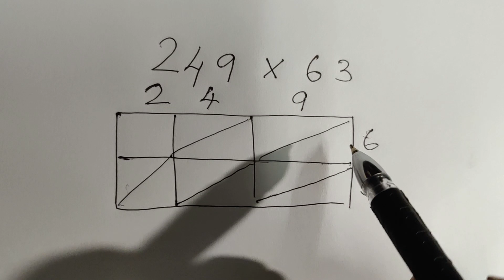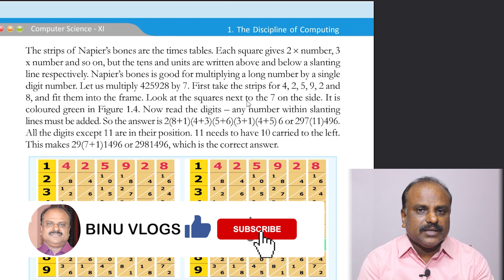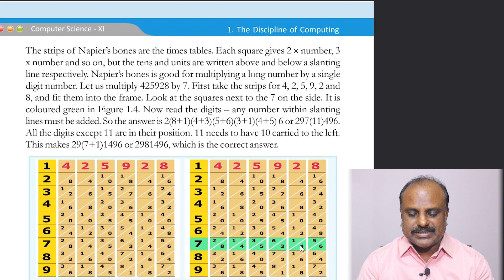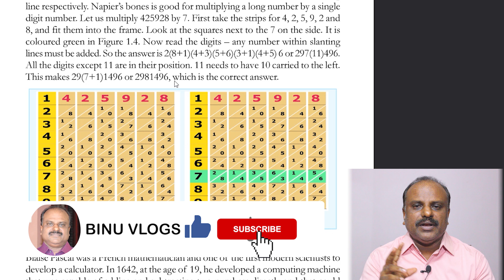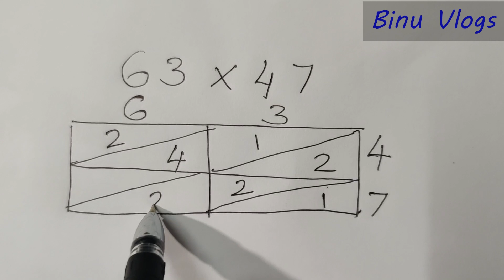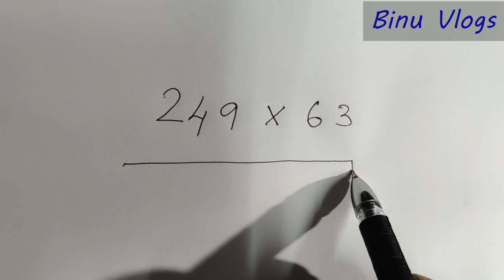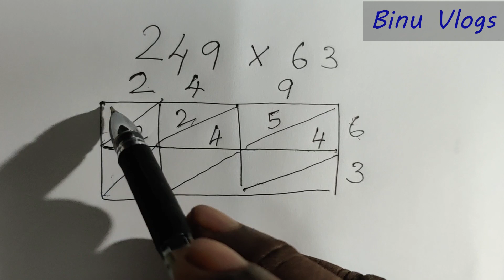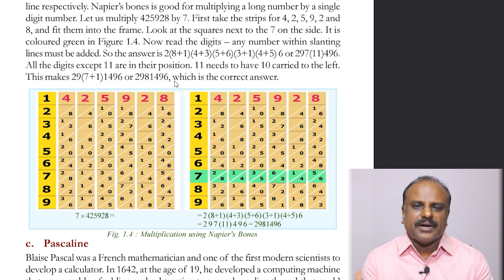Plus One Computer Science Malayalam | Chapter 1 | Napier's Bone | Discipline Of Computing | Part 3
See this video to study more about Plus One Computer Science Malayalam | Chapter 1 | Napier's Bone | Discipline Of Computing | Part 3

plus one computer science chapter,
plus one computer science chapter 5,
plus one computer science group,
plus one computer science group subjects,

BINU VLOGS